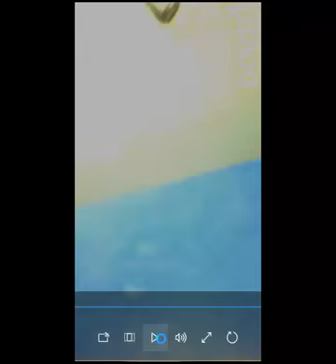Replace Hyundai Wheel Stud without Removing Hub. Backyard JDM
The Next Episode: Dr. Dre
Martin Solveig - Hello